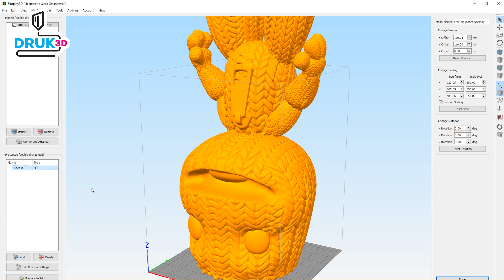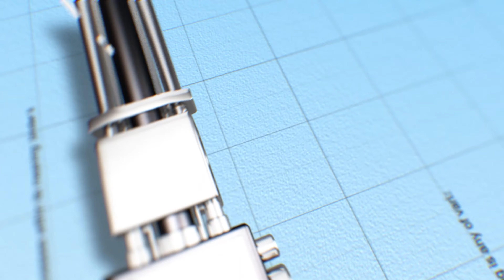D016. Duże wydruki na małych drukarkach 3D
Czy mając małą drukarkę jesteśmy ograniczeni co do wielkości naszych wydruków? Absolutnie nie! Zapraszam na kolejny film!